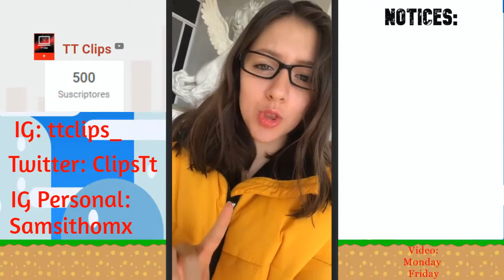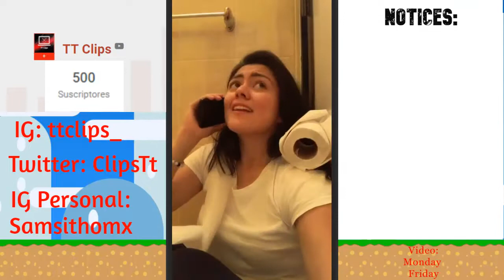Tik Tok Franco Escamilla Lipsync Parte 2